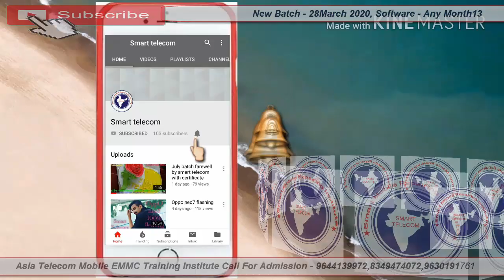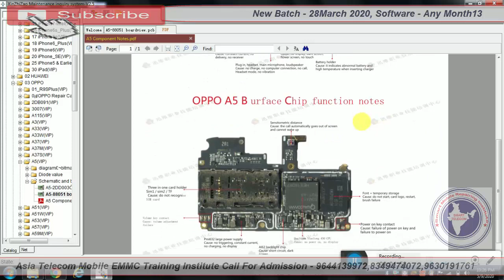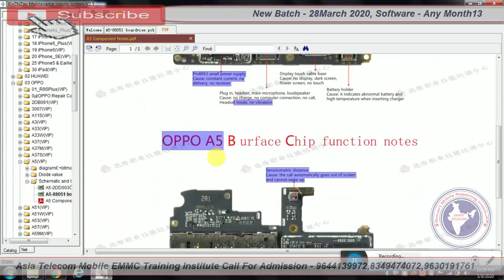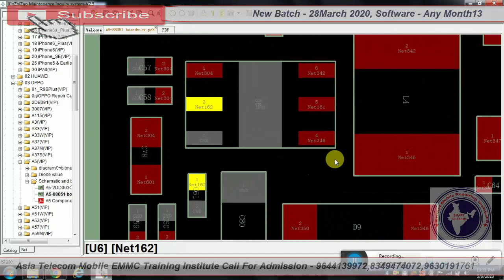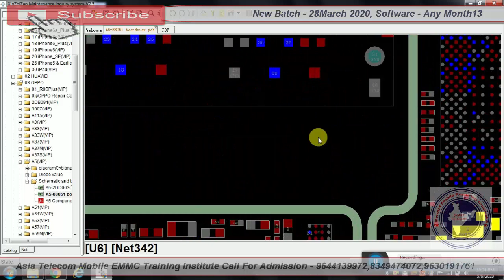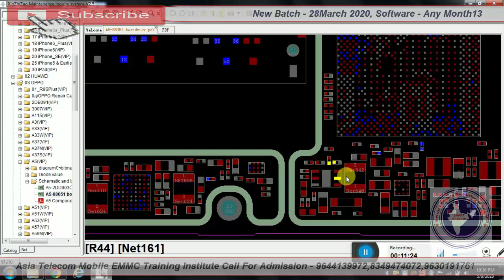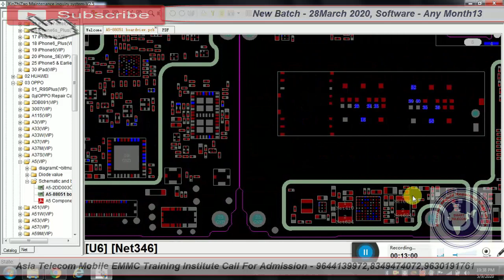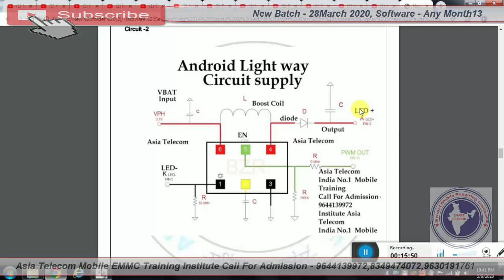OPPO A5 Display Light Solution | डिस्प्ले में लाईट नहीं आ रही तो ऐसे ठीक करे | OPPO A5 Light Problem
OPPO A5 Display Light Problam Solution | OPPO A5 Display Light Way 💯% Solution

• Oppo A5 display light solution
• Oppo A5s display light solution
• Oppo A5s display, display light problem solution
• OPPO A5 Light Solution
• Oppo A5s display, display light problem solution, oppo display light solution

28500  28 FEB 2020 Batch Date Open

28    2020  - Hardware & Software ( One Month ) 28500/-

13  2019 - Software ( 10 day only Full Software ) 15000/-

15/  5 Oct     - EMMC 10 Day 8 hour no copy pen Class For Professional Only Fees - 20000/-